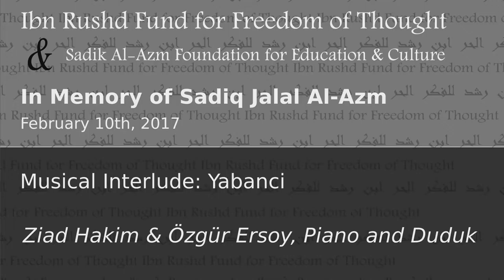Ibn Rushd Fund:In memory of Sadiq Jalal Al-Azm 14- February 10, 2017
Musical Interlude: Yabanci
Ziad Hakim & Özgür Ersoy, Piano and Duduk